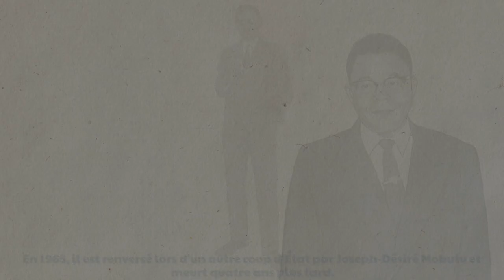Joseph Kasa-Vubu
Une partie de l'histoire de Joseph Kasa-Vubu, premier président du Congo, ainsi qu'une partie du discours prononcé par celui-ci, lors de la cérémonie officielle de l'Indépendance du Congo, le 30 juin 1960 à Léopoldville.